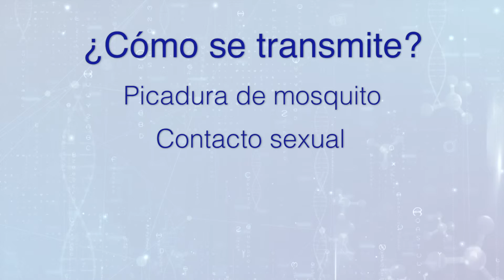CAPSULA ZIKA / MED CENTRO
Cápsula especial para Med Centro